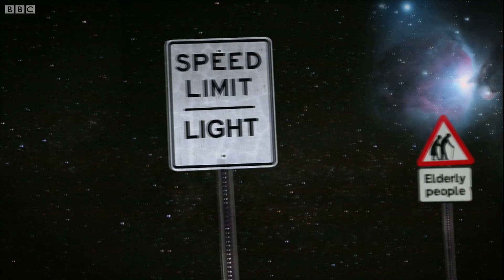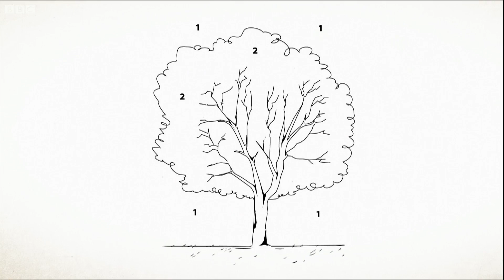Why Is The Sky Blue? | James May's Things You Need To Know | Earth Science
James May answers science's dirtiest trick question, why IS the sky blue? Taken from James May's Things You Need To Know.